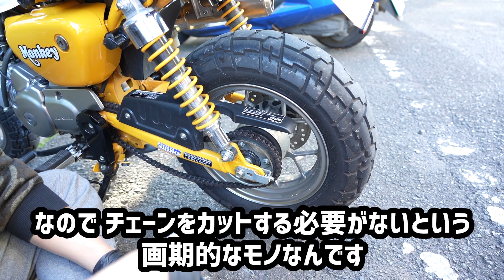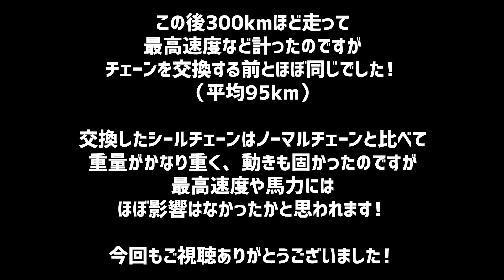HONDA Mokey125 オイル交換＆シールチェーンに交換の巻ダス！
光邦トレット動画・第3弾！
今回は、暖気運転をしないオイル交換のやり方と、ドライブチェーンの簡単な交換の仕方をレクチャーします！

カスタム動画の注意事項と致しまして、カスタムに自信の無い方や初心者の方はお近くの専門店でのカスタムをお願い致します。私自身、国家整備士の資格を持ち車屋、バイク屋を営んでいた経験を活かした上でこの動画をアップしています。あくまでも参考という形での試聴をお願い致します。この動画に関するクレームは一切受け付けておりませんのでご了承ください。